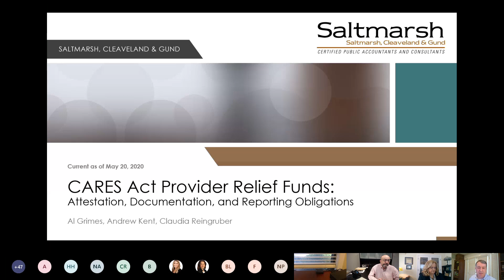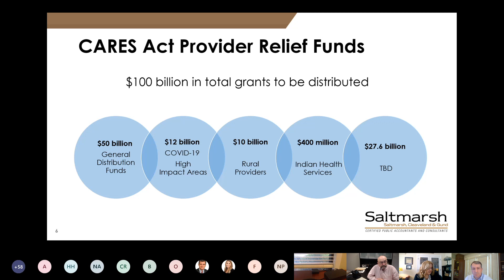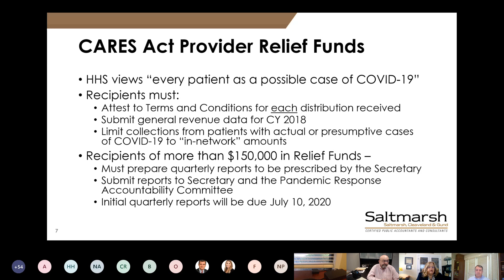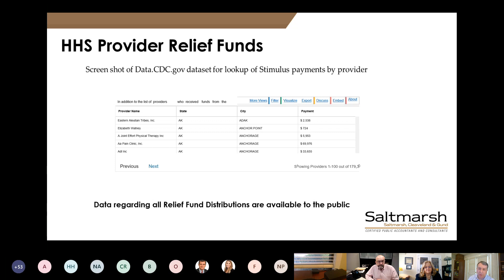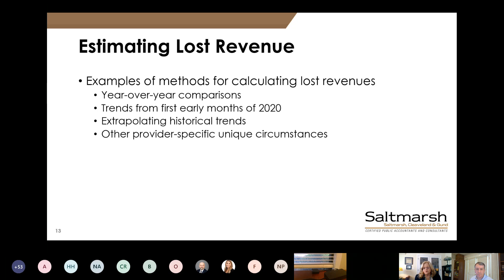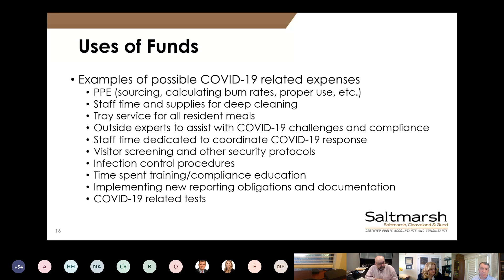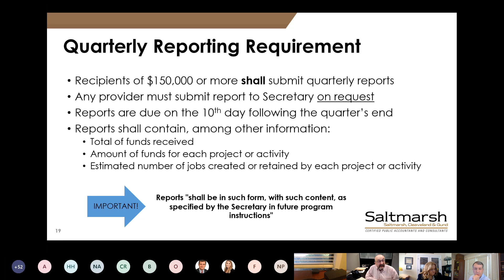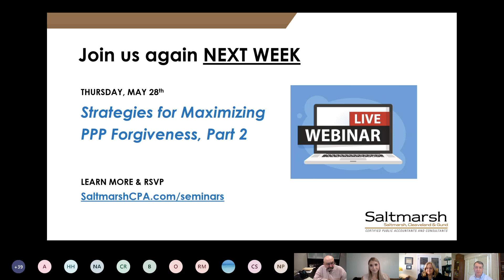WEBINAR: CARES Fund Attestations, Tracking, and Reporting... Are You Ready (May 21, 2020)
The CARES Act resulted in $50 billion in general distributions to Medicare providers. These funds are grants, not loans, and were intended to help address the significant adverse consequences of COVID-19. Within a matter of a few months providers have suffered lost revenue, disruptions to service delivery, and increased expenses at a level unprecedented in recent history. While these funds were very much needed, it is important to recognize they come with strings attached to define appropriate use and protect against fraud.

For example, all recipients will be required to attest to specific terms and conditions, provide estimates of revenues lost in March and April of 2020, upload tax return data, and (for those receiving more than $150,000) to comply with quarterly reporting requirements, which have yet to be defined. Are you prepared to attest and comply?

Our webinar, presented by the Saltmarsh Healthcare leadership team of Claudia Reingruber, CPA, CHC, Al Grimes, and Andrew Kent, Esq., CVA, will focus on the key aspects of the terms and conditions including:

- Extended due dates for the first and second tranche of CARES Act general distributions
- Attestation procedures and other data to be uploaded to the Department of HHS
- Answers to common questions, including how are “lost revenues” in March and April of 2020 to be calculated? What date has been established to begin tracking costs?What costs should be tracked and how can this be efficiently accomplished?